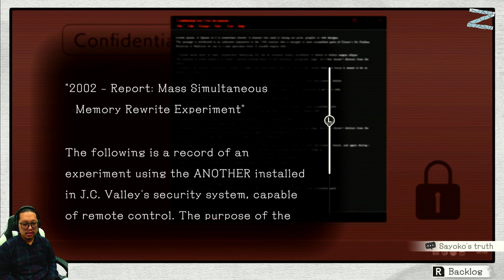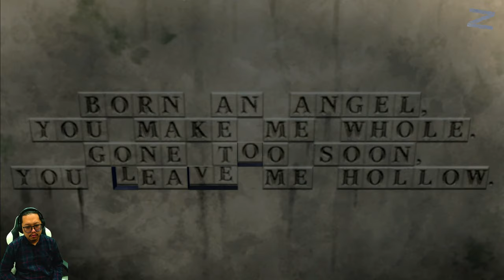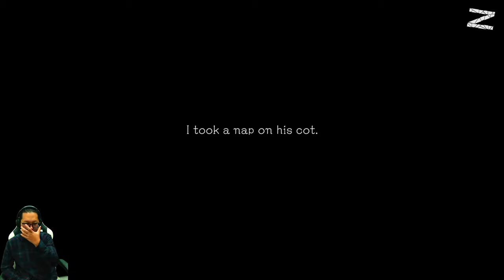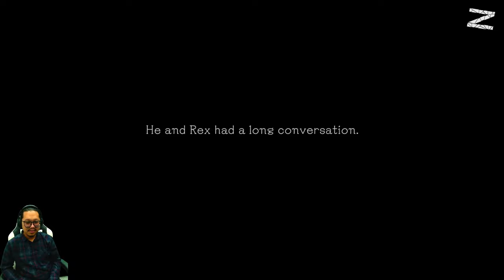Chapter 8: The Truth of Memory Another Code™ Recollection Journey into Lost Memories Nintendo Switch